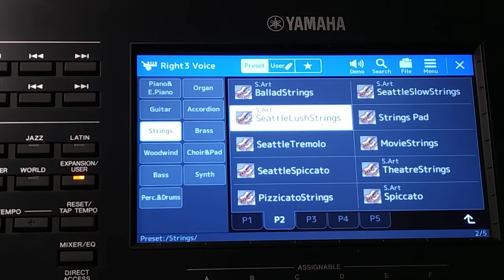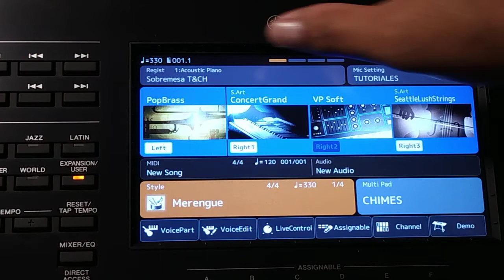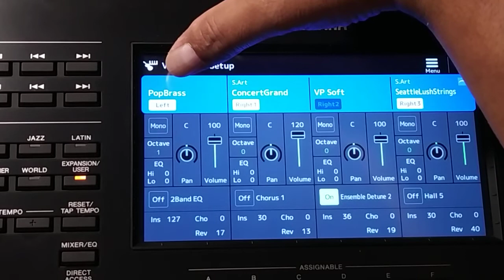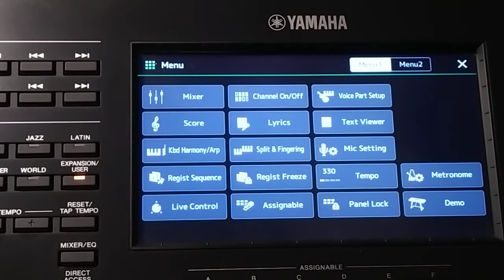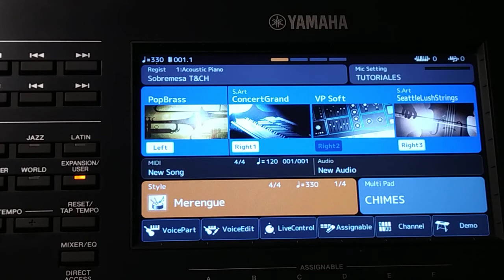División de Yamaha psrsx en 3 partes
Tutorial como dividir el teclado en 3 partes
Ojo: el rigth 2 siempre estará enlazado al rigth 1 , por lo que no es posible dividirlo , solo se puede superponer al rigth 1 .